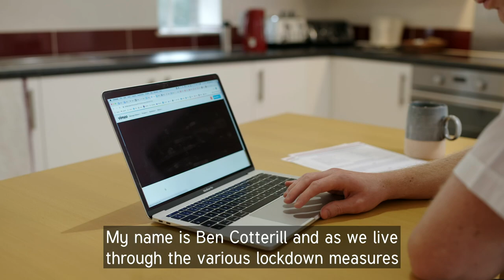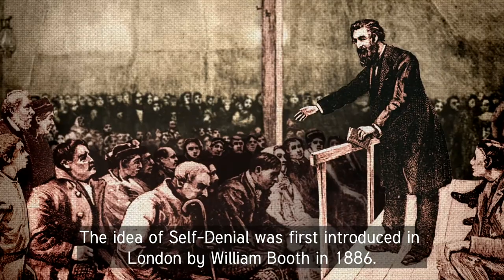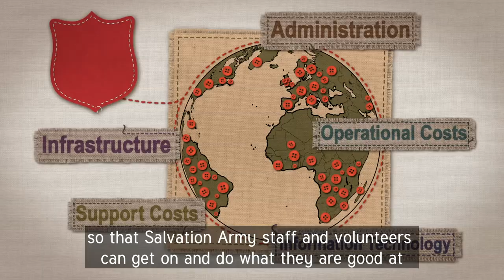Self-Denial 2021 | Beyond Borders | Episode 1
​​​The Self-Denial Appeal ​raises funds to support to Salvation Army mission and ministry in countries around the world. It's called Self Denial as funds are raised through denying ourselves in order to be able to contribute.

In 1886 when General William Booth was trying to raise funds for The Salvation Army's international work, one of his officers pledged to go without pudding for a whole year and give the money to the fund. Booth thought this sacrifice was too great, but liked the idea of people uniting together to deny having an everyday expense for a short time and donating the money saved to The Salvation Army. Thus Self-Denial was born.​​